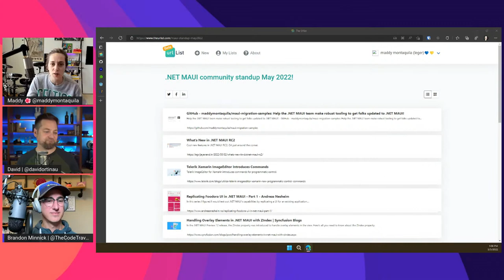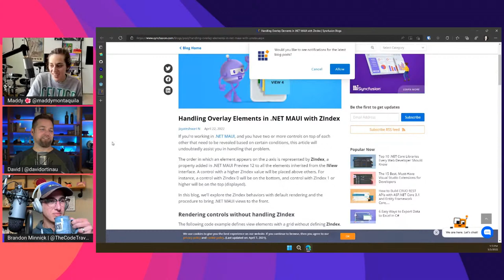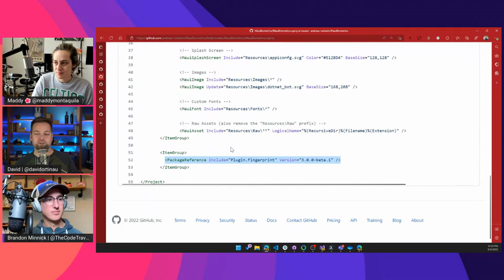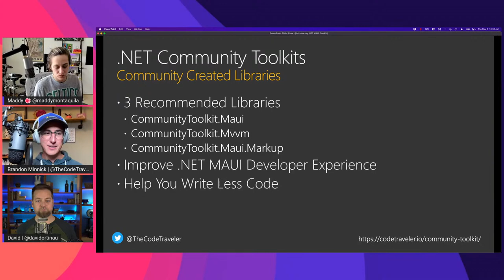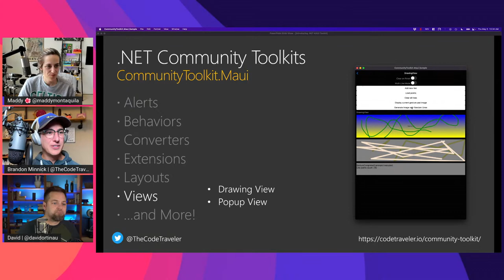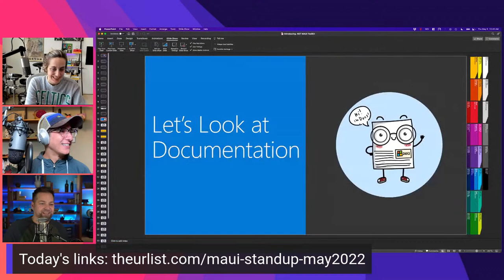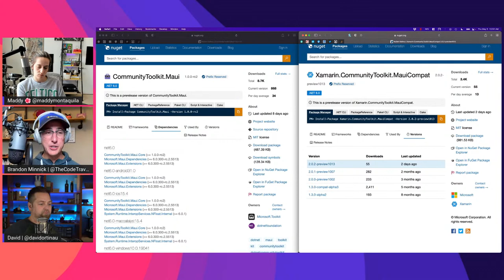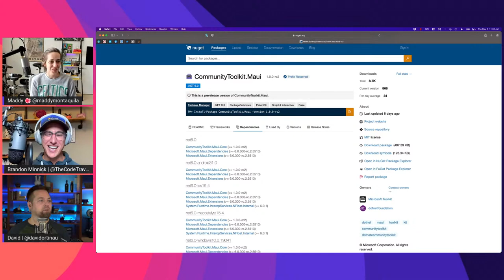.NET MAUI Community Standup - It's MAUI month! Stories from migrating the Xamarin Community Toolkit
Join Maddy Montaquila, David Ortinau, and special guest Brandon Minnick for the final community standup before .NET MAUI ships GA! Brandon will share how him and the Xamarin Community Toolkit team got their libraries ready for .NET MAUI!

Featuring: David Ortinau (@davidortinau), Maddy Montaquila (@maddymontaquila), Brandon Minnick (@TheCodeTraveler)